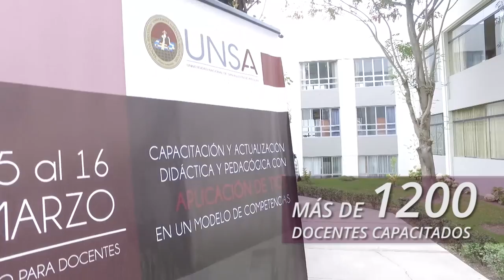Transformación Académica UNSA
La formación académica de nuestra universidad atraviesa una etapa de transformación con la mejora de nuestros servicios poniendo a disposición 5 direcciones universitarias académicas para poder asistir de forma especializada cada estructura de nuestros diferentes servicios académicos, nuestra vicerrectora Ana María Gutiérrez Valdivia nos comenta un poco sobre cada uno de los avances que la  UNSA ofrece este 2018 a la comunidad universitaria.